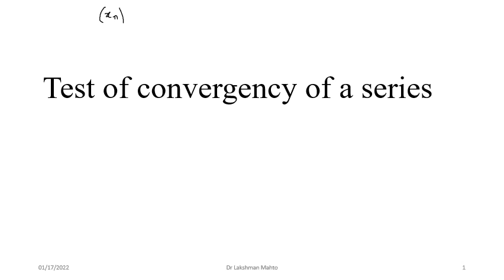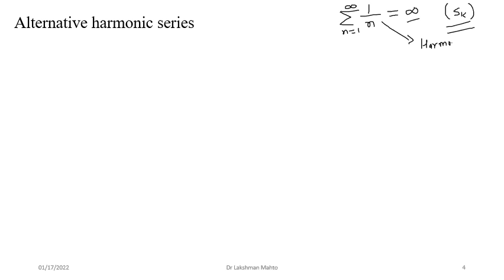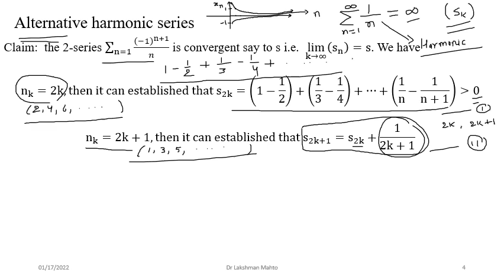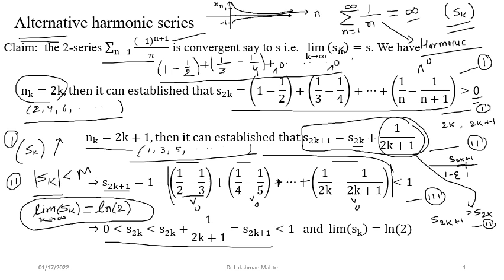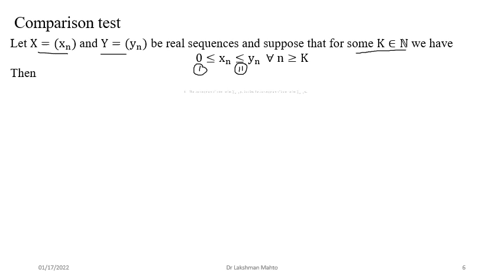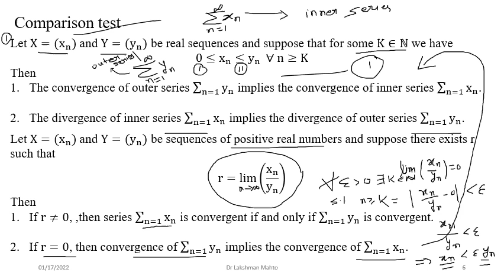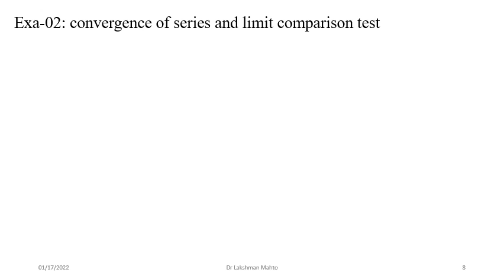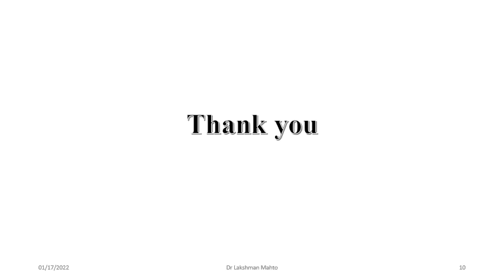L12-Convergency of series-comparison test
In this lecture, we discuss convergency of alternative harmonic series followed by comparison test and limit comparison test for a series with various examples.